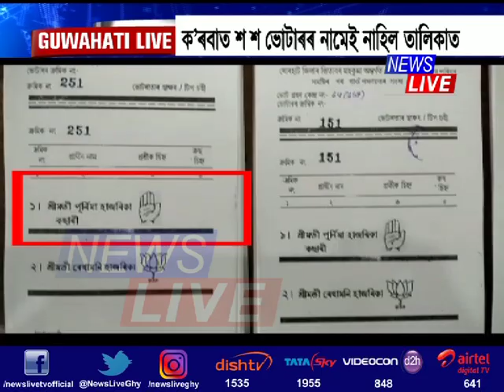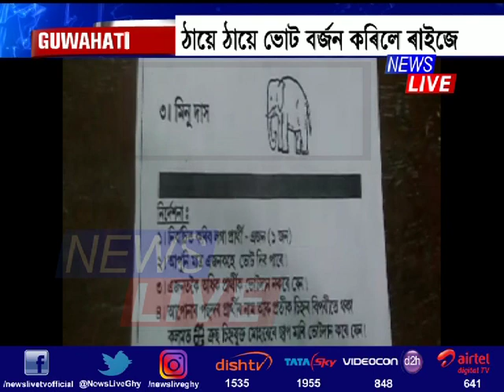Elephant becomes Congress’ party symbol, Lotus becomes AGP's symbol!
কংগ্ৰেছৰ প্ৰতীক হ’লগৈ হাতী, অগপৰ আকৌ পদুম ফুল। প্ৰথম পৰ্যায়ৰ পঞ্চায়ত নিৰ্বাচনত বিভিন্ন ভোটকেন্দ্ৰত সংঘটিত হ’ল ব্যাপক খেলিমেলি। ক’ৰবাত বেলটত নাহিল প্ৰাৰ্থীৰ নাম। ক’ৰবাত শ শ  ভোটাৰৰ নামেই নাহিল তালিকাত।